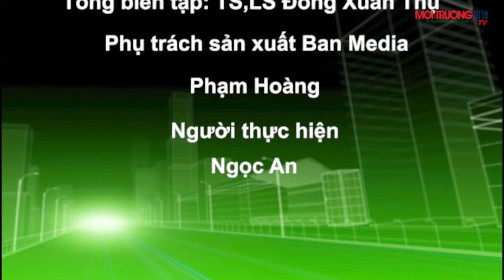Đồng Nai: Cảnh báo về tình trạng ô nhiễm không khí từ cơ sở đốt muối tại xã Hố Nai 3